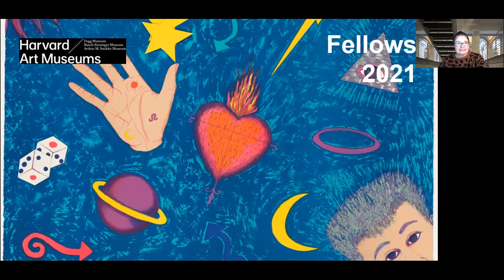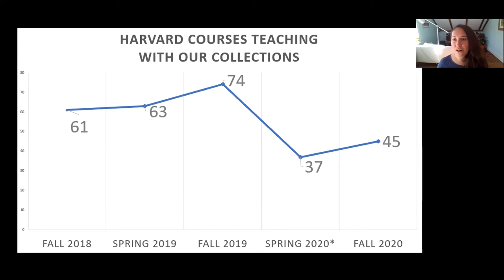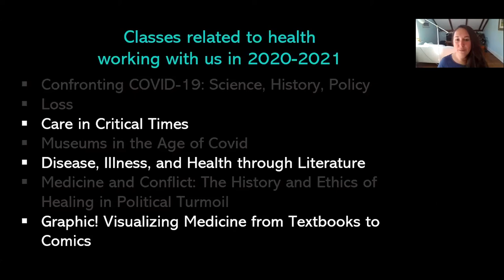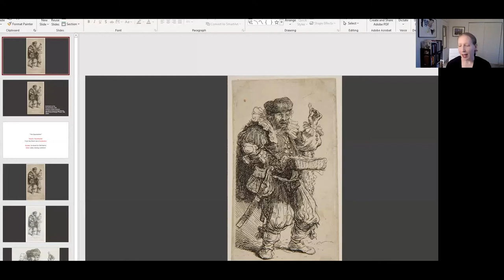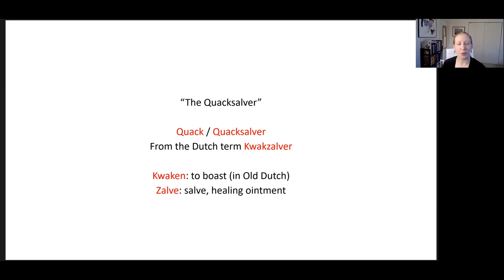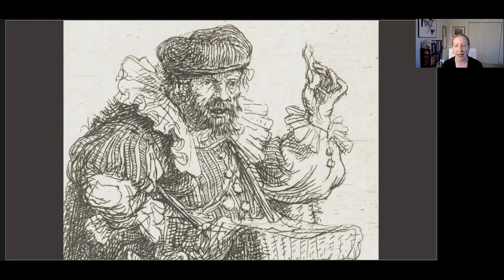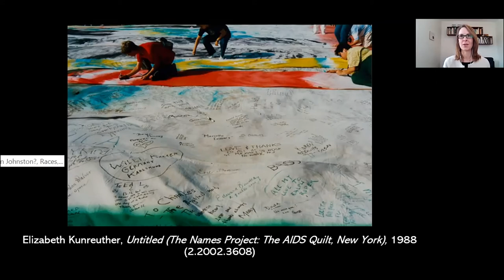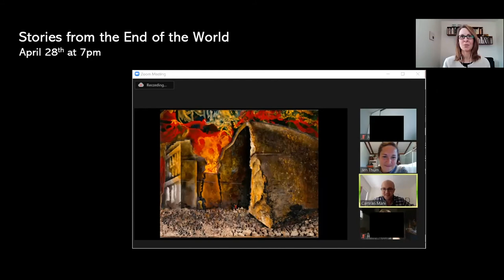Covid in the Curriculum: Teaching with Objects Related to Health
As the COVID-19 crisis escalated last spring, Harvard faculty from across disciplines began to integrate discussions of disease, pandemics, and healing into their teaching. The Harvard Art Museums collaborated on a range of courses for which works of art in our collections – spanning cultures, time, and media – were used to help illuminate the history and science of diseases, as well as human responses to them.

In this program, we learn about a fascinating collections-based resource that was developed to support this teaching, and experience how works of art were used in courses such as “Disease, Illness, and Healing Through Literature” and “Graphic! Visualizing Medicine from Textbooks to Comics.”

+ Unknown Artist, French, “La Vaccine en Voyage,” 19th century.  Hand-colored etching.  Harvard Art Museums/Fogg Museum, Gift of Peter G. Neumann, 2016.380.

+ Rembrandt Harmensz. van Rijn, Dutch, “Quacksalver,” 1634.  Ink and opaque watercolor on paper. Harvard Art Museums/Fogg Museum, Gift of Estate of George R. Nutter, M8674.

+ Elizabeth Kunreuther, “Untitled (The Names Project: The AIDS Quilt, New York),” 1988. Chromogenic print.

SPEAKERS:

+ Laura Muir, Associate Director of Academic and Public Programs and Louis Miller Thayer Research Curator, Harvard Art Museums;
+ Jen Thum, Assistant Director of Academic Engagement and Assistant Research Curator, Harvard Art Museums;
+ Joanna S. Seidenstein, Stanley H. Durwood Foundation Curatorial Fellow, Division of European and American Art, Harvard Art Museums.

This conversation was made possible by our generous supporters; an international community of art lovers who generously support the Harvard Art Museums’ mission to promote knowledge about and appreciation of art through exhibitions, teaching, research, professional training, and public education.

Recorded March 3, 2021. © President and Fellows of Harvard College. For questions related to permission for commercial use of this video, please contact the Department of Digital Imaging and Visual Resources at .